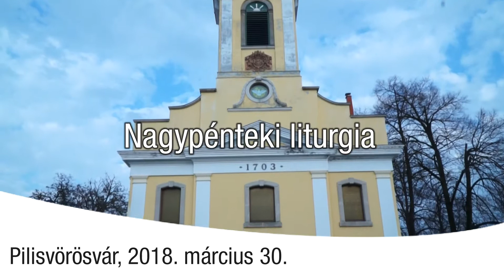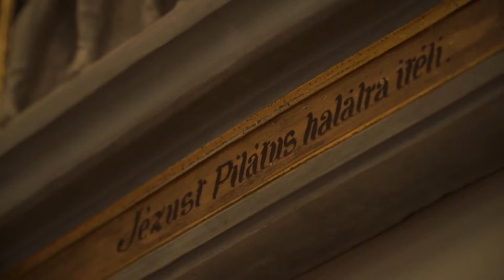Nagypénteki liturgia Vörösváron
Nagypénteki liturgia a vörösvári nagytemplomban. Misézik: Balla Sándor plébános